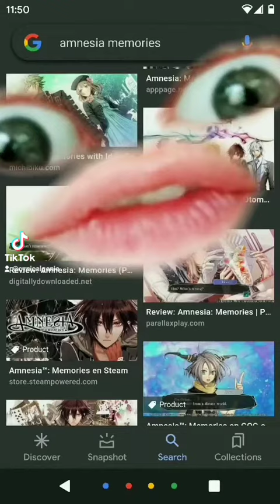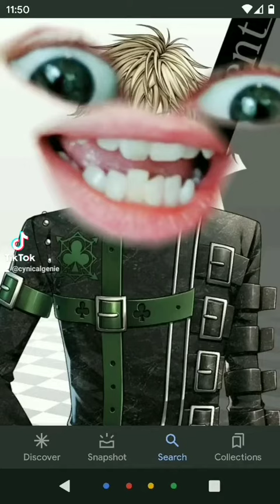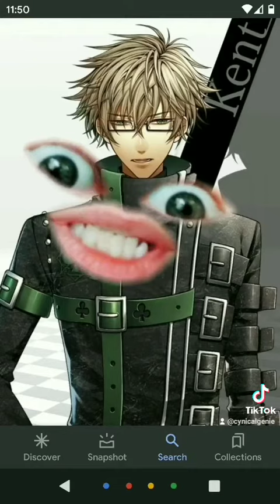WTF moments in Manga and Anime: Amnesia Memories pt 3, Kent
Kent's route from the atomic game Amnesia memories. He's still my favorite!